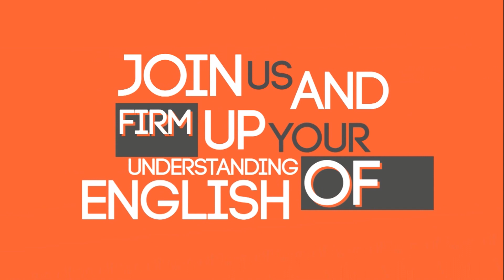◣ETV◢ English in Shape ตอนที่ 45 good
ภาษาอังกฤษยิ่งฝึกยิ่งแข็งแรงยิ่งมั่นใจ ชวนทุกคนมากระชับภาษาอังกฤษให้เข้ารูปเข้าร่างมากยิ่งขึ้น